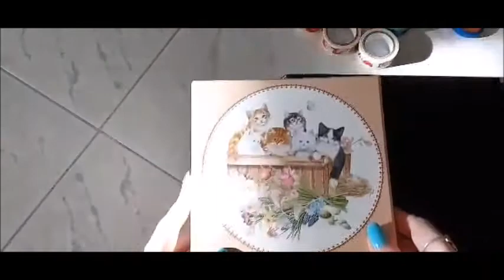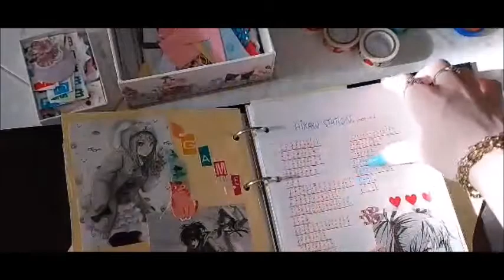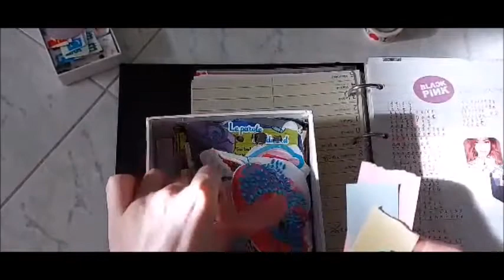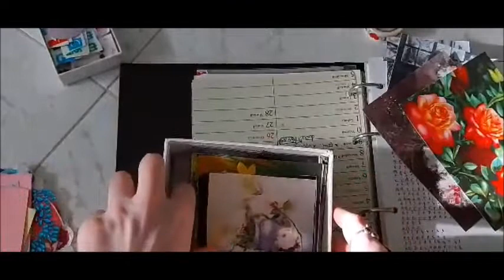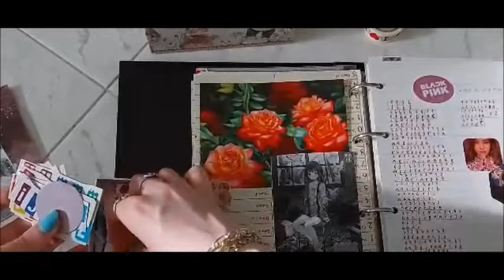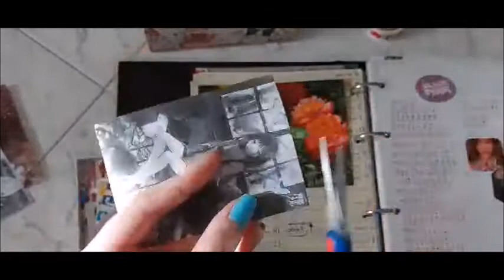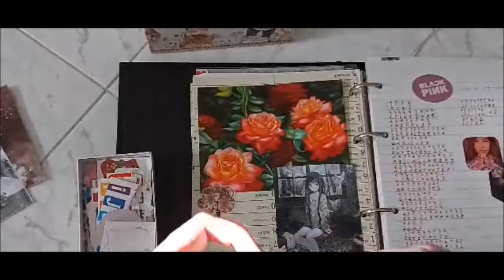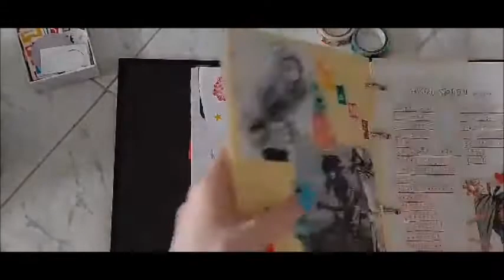ASMR - Scrapbooking su raccoglitore di spartiti per Kalimba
Questa volta vi mostrerò una mia nuova passione, che però fin da piccola in maniera ridotta facevo senza sapere il suo nome.